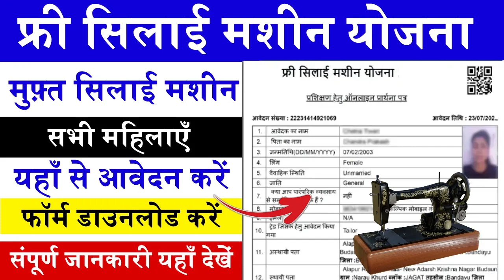10 June 2024